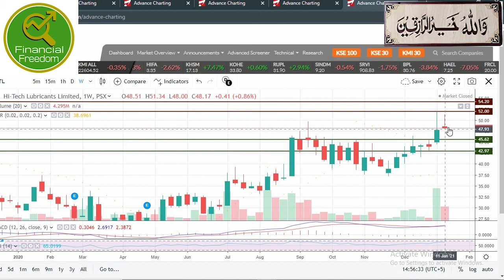GTYR, FFL & HTL Technical Analysis 17-1-2021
Technical analysis of The General Tyre & Rubber (GTYR), Fauji Foods Limited (FFL), Hi-Tech Lubricants Limited (HTL)